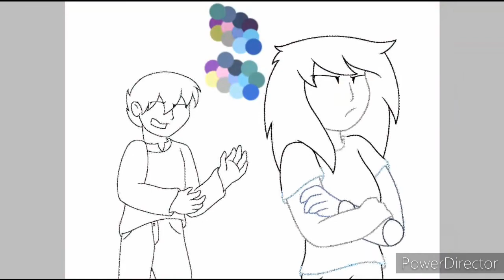Vent Art (Speedpaint)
I don't wanna talk about it but I drew this and the song in the speedpaint is what gave me the idea to go ahead and do this.

Both Characters are mine. The one on the left is Ender Shadow and the one on the right is Mariposa Light.